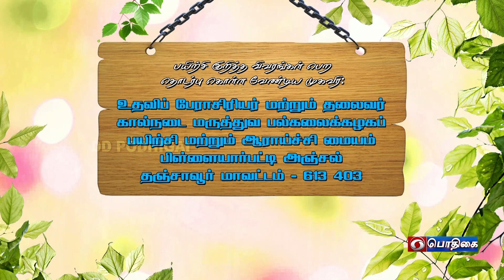நாமக்கல், சேலம், தருமபுரி, கிருஷ்ணகிரி | Agri Advisories Notes